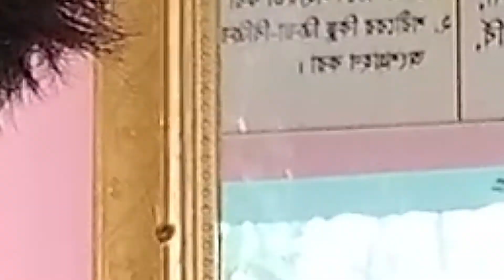Funny videos 2020 | Try not to laugh challenge | Episode 11 | 10 Ajairas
Camera : Imraan Hasan
Actor : Safayet ahsan , Habibur ,Ahsan Habib  ,Forid ,Mushfikur
Edit :Imraan Hasan